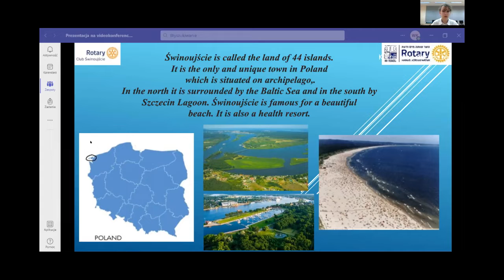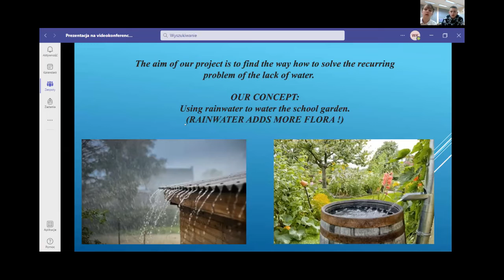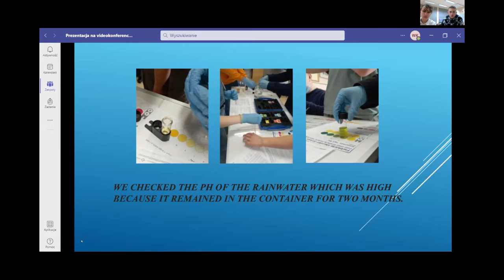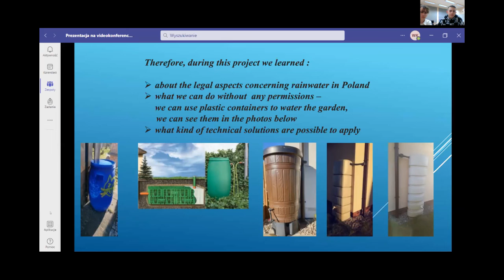RHAW 2022 Graduation event- Rainwater - primary school number 9 in swinouscie